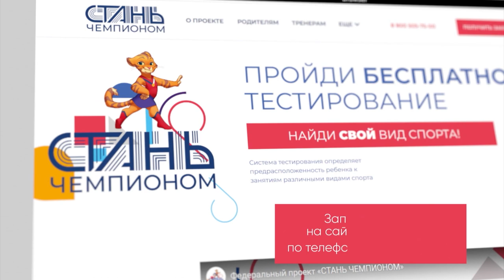Проект «СТАНЬ ЧЕМПИОНОМ» презентовали в СОШ № 48